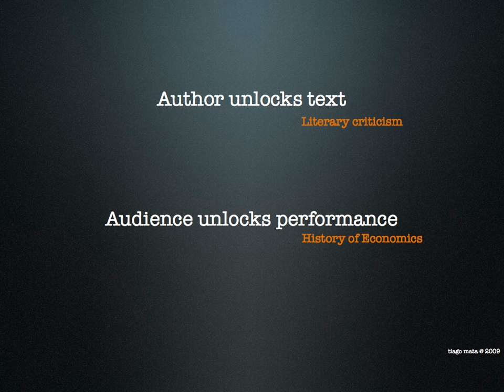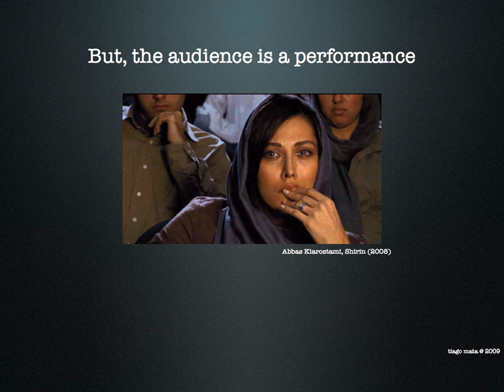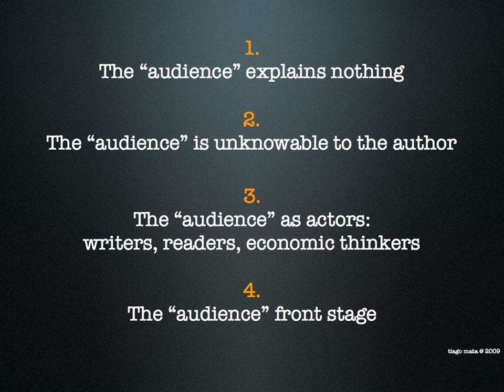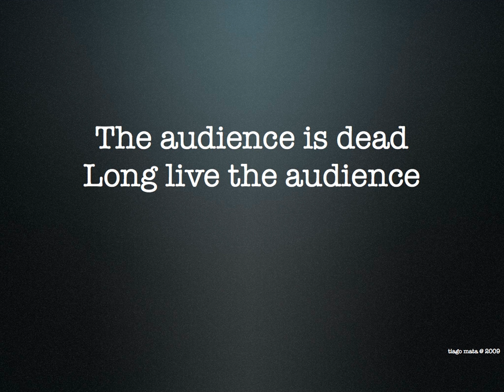Death of the audience - HET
A ProfCast Lecture on the audience, by Tiago Mata.